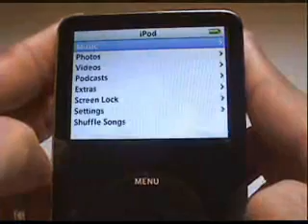How to Reset the iPod - iPod Help and Repair - Broken iPod Help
Short video on How to Reset the iPod. EZ Computer Help

Reset iPod
iPod Reset
iPod Fix
iPod Help